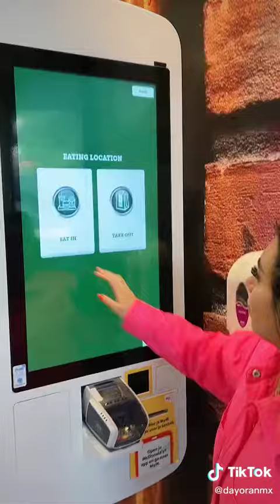TIKTOK 2022 DAYANA NAVARRO 💕💘